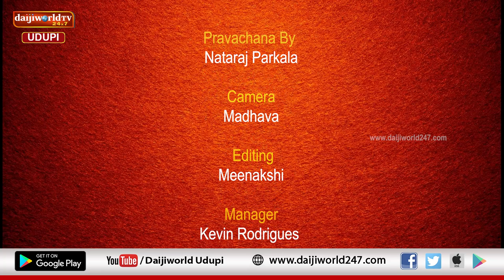ತತ್ವ ಪ್ರಸಾರ | Nataraj Parkala | Episode 121 | ಧನ ಸಂಪಾದನೆಯ ದಾರಿ